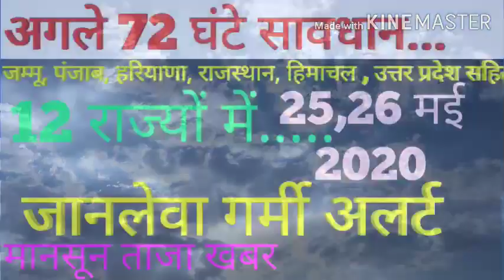25 मई _ 72 घंटे सावधान_12 राज्यों में अलर्ट,mansoon2020, monsoon2020,mansoon,mansoon,monsoon, cyc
rajasthanweatheralert "Rajasthan weather alert" heatwawe "heat wave" indiaweather indiaweatheralert "India weather" "India weather alert" mansooninindia "mansoon in India" "mansoon in rajasthan" upweather biharweather punjabweather "mousamvibhag alert" rajasthanmousamvibhagalert reet2020, rtet2020, reet2020, rtet2020 "ICC world cup" msdhoni, virat, dhoni, kholi, modi,bjp, Modi BJP,
rajasthanweatheralert "Rajasthan weather alert" heatwawe "heat wave" indiaweather indiaweatheralert "India weather" "India weather alert" mansooninindia "mansoon in India" "mansoon in rajasthan" upweather biharweather punjabweather "mousamvibhag alert" rajasthanmousamvibhagalert reet2019 rtet2019 reet2019 rtet2019 "ICC world cup 2019" msdhoni virat dhoni kholi modi bjp Modi BJP,
राजस्थान सहित 12 राज्यों में, बुधवार 30 मई 2019 के लिए मौसम विभाग का गर्मी व लू से संबंधित हाई अलर्ट,

Rajasthan इस दिन शुरू होगी बारिश/